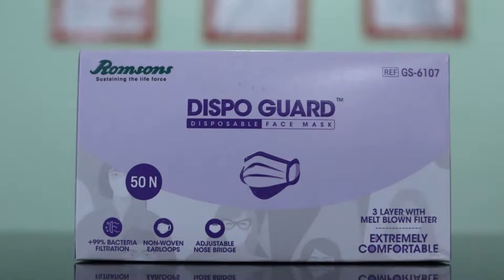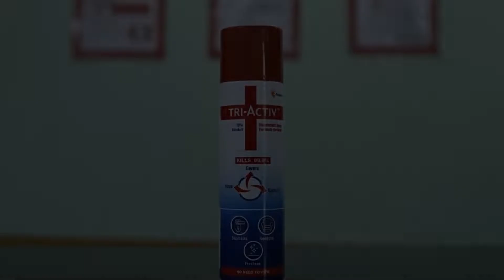OYO 81719 Hotel Yuvraj, Ghaziabad, India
About Property:
Set in Ghaziabad, OYO 81719 Hotel Yuvraj offers a restaurant, bar and shared lounge. All rooms feature a kitchen, a TV with cable channels, and a private bathroom. The accommodation features a 24-hour front desk and a shared kitchen for guests.
Guests at OYO 81719 Hotel Yuvraj can enjoy a continental breakfast.
The accommodation offers 3-star accommodation with a h...
Property Type: Hotel
Address: 00, Ghaziabad, Uttar Pradesh,India, Ghaziabad, 201011 Ghaziabad, India
Searching For
1. OYO 81719 Hotel Yuvraj - Ghaziabad - India
2. OYO 81719 Hotel Yuvraj - Ghaziabad - India Address
3. OYO 81719 Hotel Yuvraj - Ghaziabad - India Rooms
4. OYO 81719 Hotel Yuvraj - Ghaziabad - India Amenities
5. OYO 81719 Hotel Yuvraj - Ghaziabad - India Offers and Deals
Audio Credit:
Track Title: Blank Slate
Artist: VYEN